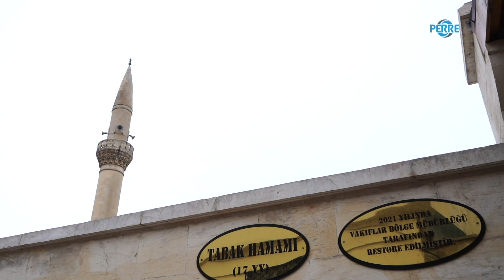Tarihi Tabak Hamamı'nı hizmete açmak için düğmeye bastı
Perre Haber Ajansı-Gaziantep Büyükşehir Belediyesi (GBB), Gaziantep’in tarihi hamamlarını koruma altına almak ve şehrin kültürel dinamiklerinden biri olan hamam kültürünü yaşatmak amacıyla Bey Mahallesi’ndeki Tabak Hamamı’nı Vakıflar Bölge Müdürlüğü'nden devraldı. Tarihi hamamın, yapılacak son restorasyonların ardından hizmete açılması hedefleniyor.
GBB İmar ve Şehircilik Daire Başkanlığı’na bağlı Koruma Uygulama ve Denetim Şube Müdürlüğü (KUDEB) Gaziantep’in kültürel simgelerinden biri olan tarihi han ve hamamları geleceğe taşımak için restorasyon çalışmalarını sürdürüyor. Bu kapsamda Gaziantep Vakıflar Bölge Müdürlüğü'nden alınan Şahinbey İlçesine bağlı Bey Mahallesi’ndeki Tabak Hamamı, planlanan son rötuşların sonrasında hizmete açılacak.
Öte yandan GBB KUDEB ekipleri, Sabun Hanı, Pekmez Hanı ve İki Kapılı Hamam'ının proje çalışmalarına başladı.  Restorasyon bittikten sonra Gaziantep'in bu gözde mekanlarının yerli ve yabancı turistlerin göz bebeği halini gelmesi amaçlanıyor.
GBB Başkanı Fatma Şahin, teknik ekip tarafından tarihi hamam ve hanların restorasyon süreci için yürütülen çalışmaları yerinde incelendi. Başkan Şahin, kültürüyle yükselen Gaziantep için yerelden evrensele, gelenekten geleceğe han ve hamamların yenileme çalışmalarına devam edildiğini söyledi.